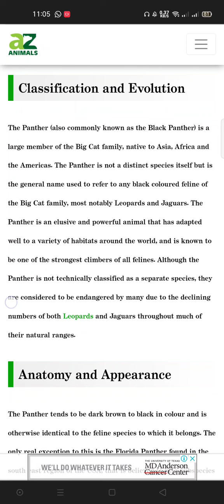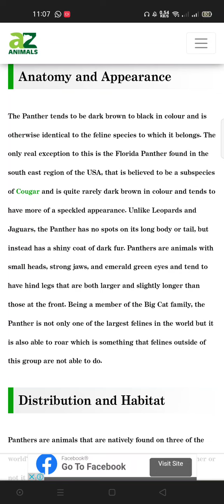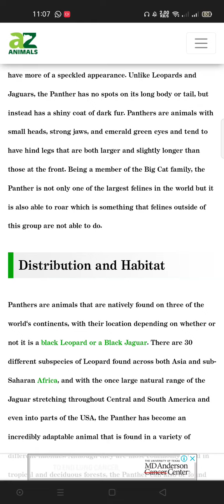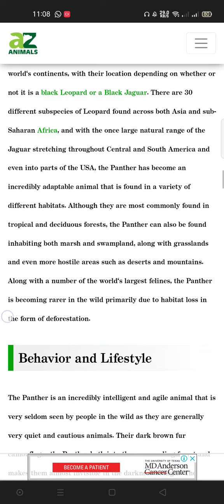Florida Panther Animal Facts - Top Amazing Facts About Black Panther - Animal And Pets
1)This video has no negative impact on the original works (It would actually be positive for them)
2)This video is also for teaching purposes.